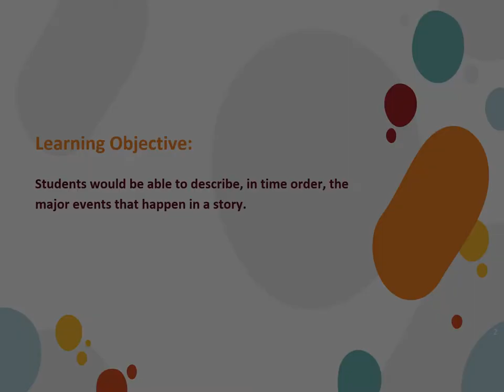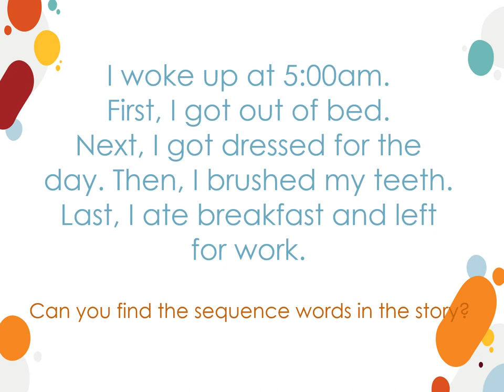Complete Lesson: Sequence of Events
A complete lesson for Teaching "Sequence of Events". The lesson is designed for teaching primary grades.
To check our Teachers' resources page, please for more lessons and free ppt slides